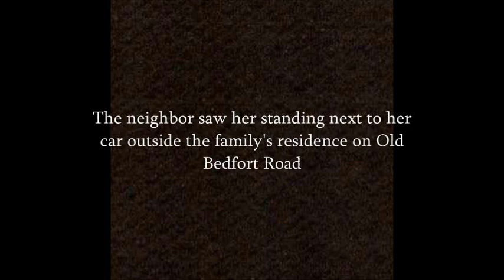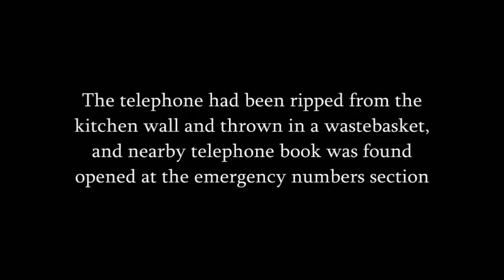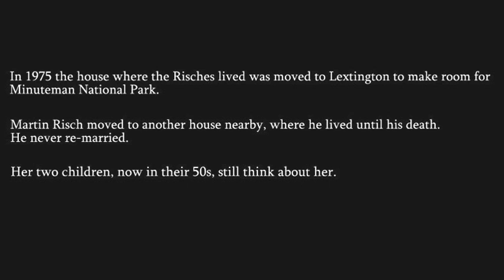Unsolved Mysteries - The disappearance of Joan Risch 1961